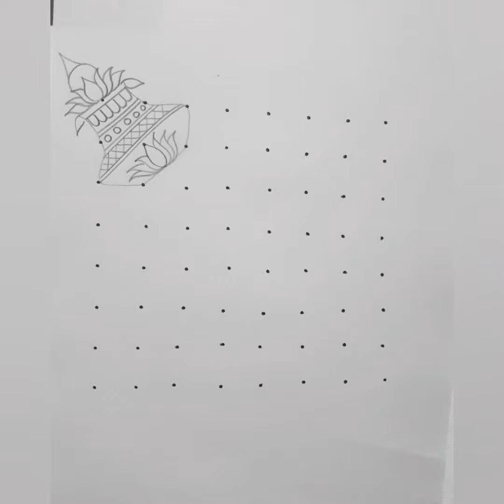Pongal pot kolam / kolam / rangoli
Hi
Welcome to Vicky's creativity YouTube channel

I am vigneshwari

Kindly "like" my videos and "share" my videos

kolam
kolamdesign kolamdesigns
rangoli
Easy daily muggulu
Muggulu
Easy kolams
rangolidesigns
 rangoliart
art
kolampodu
muggulu
margali
margalikolam newyear2021 margalispcl
newyearkol
easykolams
easyrangoli
Simple kolam
dotkolam
Easy rangoli
Daily kolam
Pongal pot
Kalasam
Pongalkolam